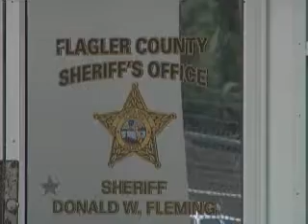Missing 3-Year-Old Boy Nathaniel Fons From Florida: Update He Has Been Found Alive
Nathaniel Fons has been found alive and is safe!!!